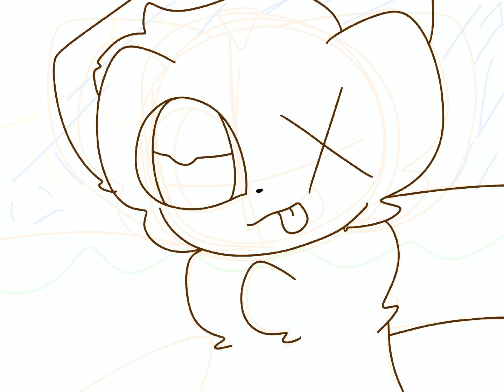Gift for a Pumpkin or pie? // No audio // Lali // Procreate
Hope you like it! UwU